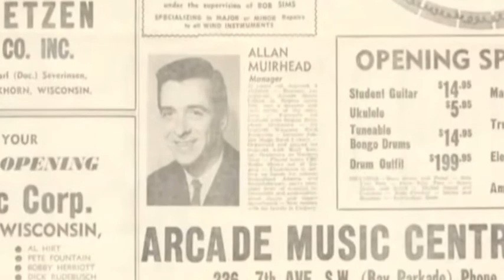Al Muirhead - Western Canadian Music Alliance - 2013 Heritage Award Intro Package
Veteran trumpeter Al Muirhead of Calgary was awarded the 2013 Heritage Award from the Western Canadian Music Alliance. Here is the video intro as a highlight to why Al is so deserving of this award!